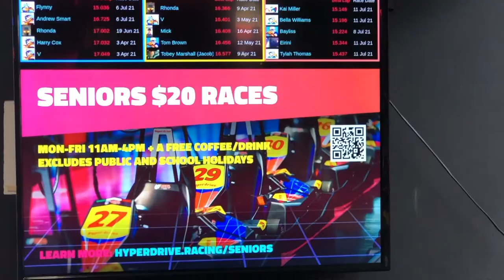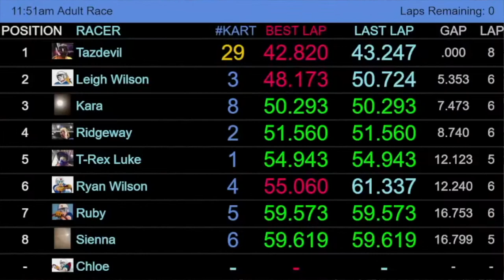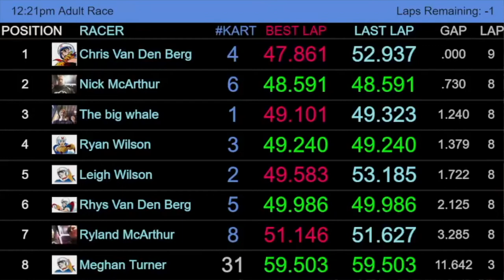I went KARTING!!! (Incredible Experience!)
Today I went Karting.
I participated in 3 races, watch the video to see how I go.